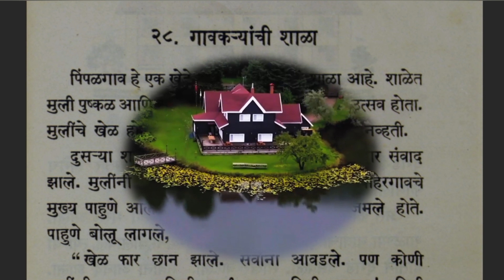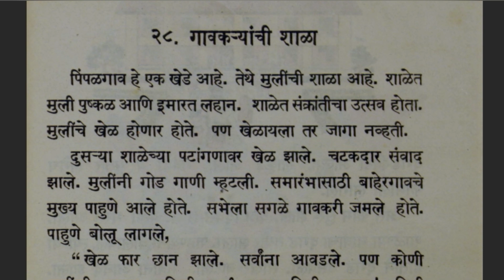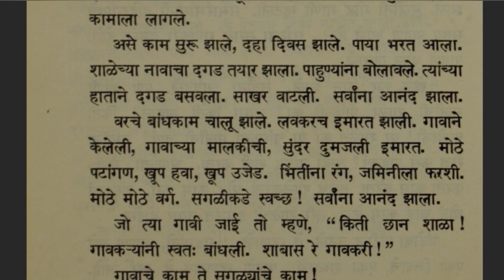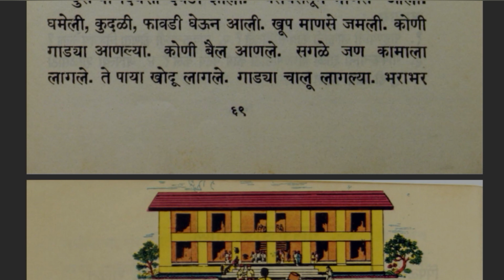गावकऱ्यांची शाळा जुने धडे घ्या आनंद वाचनाचाbalbharati